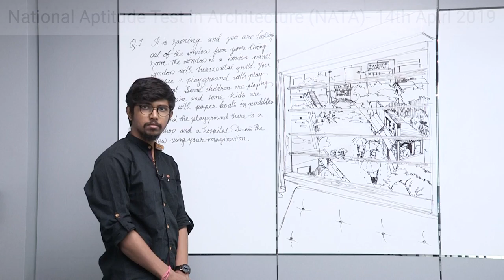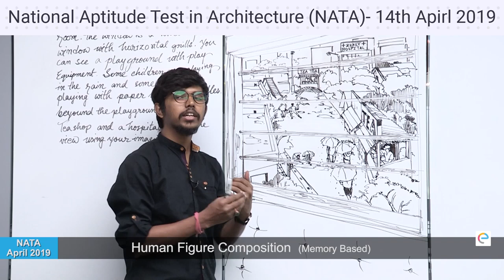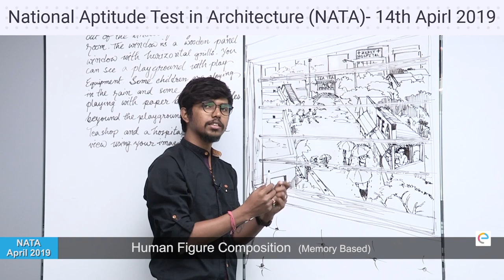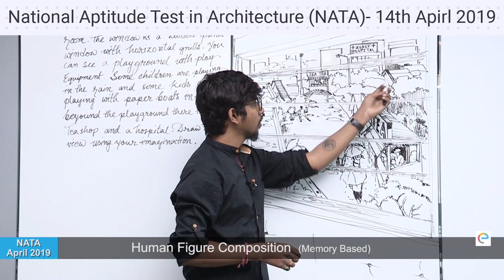NATA April 2019 Drawing Human Figure Composition, NATA Solutions by Experts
NATA April 2019, Drawing  Human Figure Composition
NATA Solutions Memory based Solution at Skyblue Institute of Design by Experts